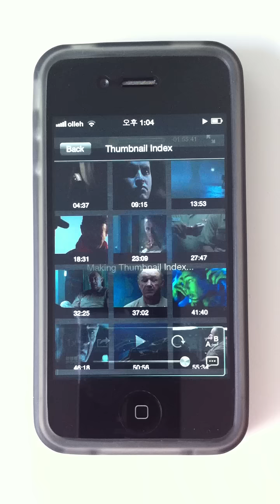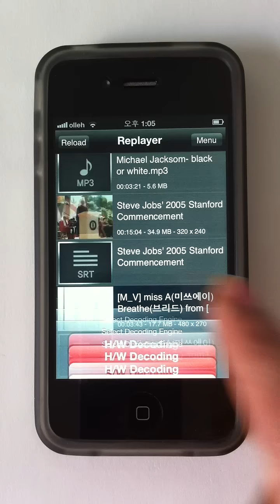Replayer Help : New iPhone Video Player with Replay Feature !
No need to convert your video files anymore.
Replayer support almost video file formats, now you can see without transcoding.

*Features :
- File management(folder, move, delete)
- Play almost video/audio file formats.
- Support ".smi" ".srt" subtitles.
- SNS : send movie names with scene and captions to your friends.
- Thumbnail index

*Special Features :
- High speed(1.0 ~ 1.5X) playback.
- Replay function : You can set the replay section or just sweep to the left, then you can see endless replaying.

- 더이상 아이폰에서 영상을 보기위해 인코딩을 하실 필요가 없습니다.
- Replayer는 대부분의 동영상 파일 포맷을 지원하는 무인코딩 동영상 플레이어입니다.
- Replayer는 단순한 동영상 플레이어를 넘어, 구간반복, 배속, 통합자막 지원등의 특화된 기능을 제공합니다.

* 기능
- Replay 기능 : 임의의 구간 설정 및 손가락을 통한 왼쪽으로의 스윕(Sweep) 동작을 통해 이전 부분의 무한반복 플레이가 가능.
- 파일 관리(폴더생성, 이동, 삭제)
- 대부분의 비디오/오디오 포맷 지원
- 썸네일 인덱스 : 원하시는 부분을 바로 찾아갈 수 있습니다.
- SNS : 영상을 시청 도중, 원하는 장면을 대사와 같이 친구에서 보낼 수 있습니다.